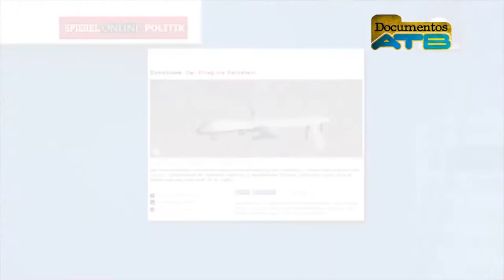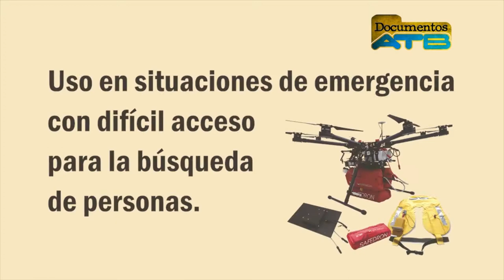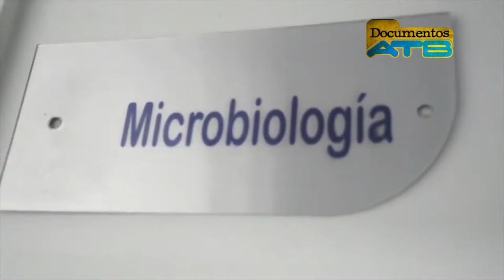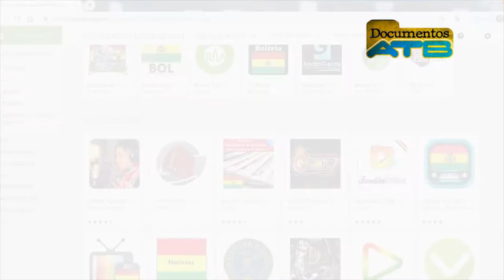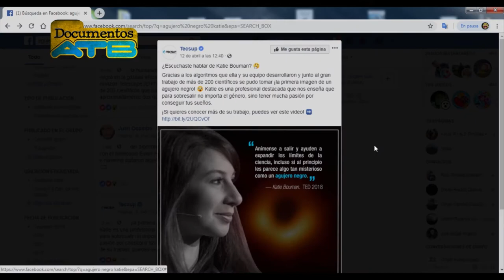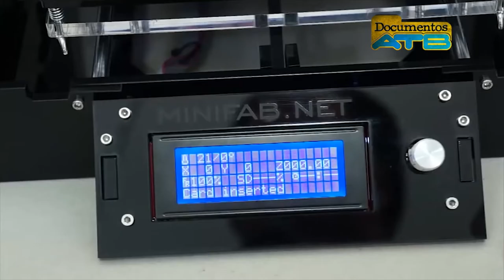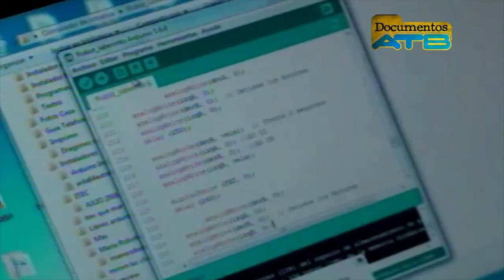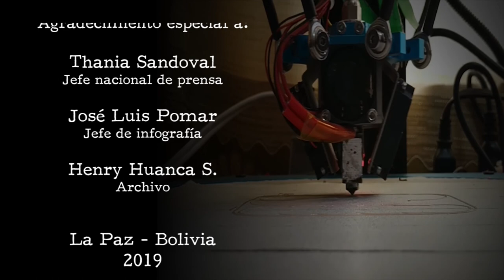Desafío tecnológico boliviano - Documentos ATB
La soberanía tecnológica es uno de los grandes desafíos de Bolivia. Expertos bolivianos trabajan para alcanzar una meta impensable hace 30 años. Mirar el futuro sin depender de terceros es una realidad. La Bolivia del desarrollo tecnológico.
DOCUMENTOS ATB, “Periodismo desde el periodismo”